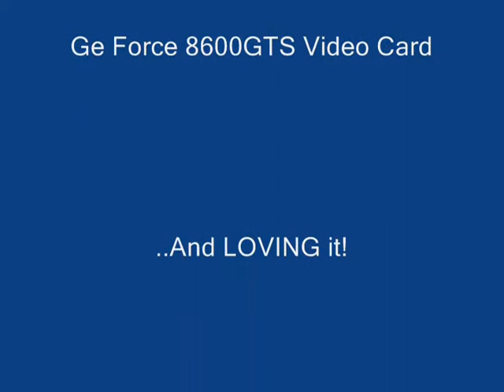Captain sim 757 landing in San Antonio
Me landing My Captain Sim 757 in San Antonio, Texas, KSAT.